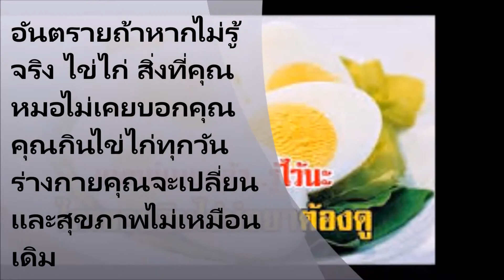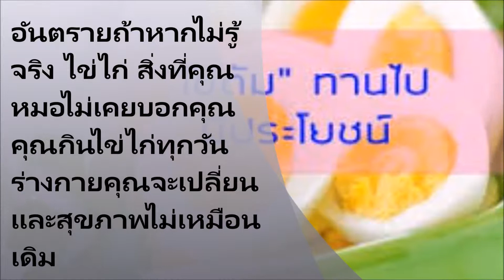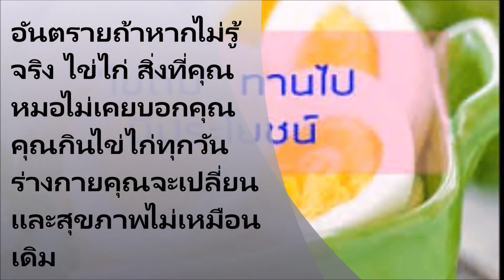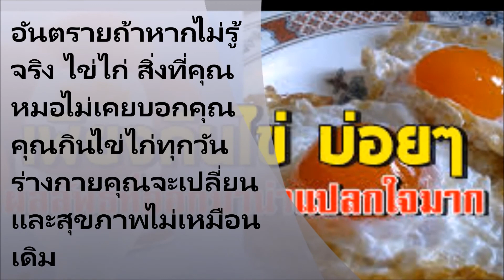อันตรายถ้าหากไม่รู้จริง ไข่ไก่ สิ่งที่คุณหมอไม่เคยบอกคุณ คุณกินไข่ไก่ทุกวันร่างกายคุณจะเปลี่ยนและสุข